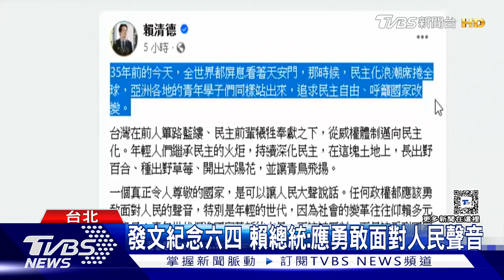六四成禁忌! 港紀念活動「消音」 美媒 陸遊戲平台禁換大頭照｜TVBS新聞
香港過去每年都會舉辦六四紀念晚會，不過從2019年新冠疫情爆發，加上國安法實施，這類活動已經銷聲匿跡。香港警方從六四35周年前夕，就在銅鑼灣一帶加強戒備，維多利亞公園外的銅鑼灣街上，也不斷有裝甲車和警車來回巡邏。